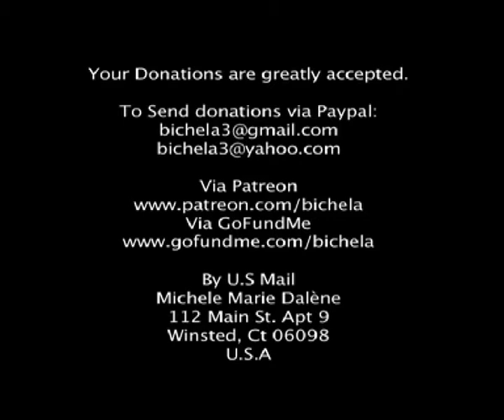Dell pv 122t vs80 reassembly